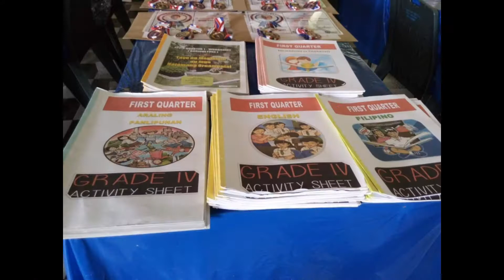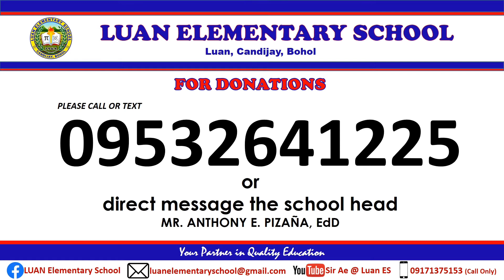Brigada - Modular Distance Learning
Bayanihan sa Paaralan
Music Credits to Vinz ABCDE Betonio of DepEd Region XII